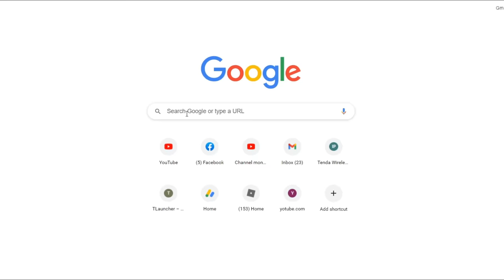May nautot sa takot? - The Asylum Ft. Siblings | ROBLOX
Prrrtt~